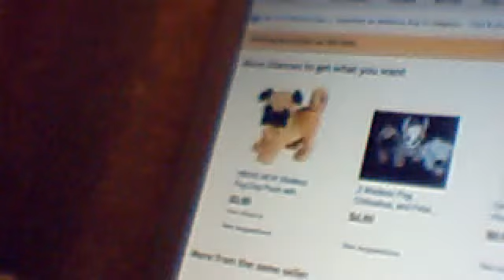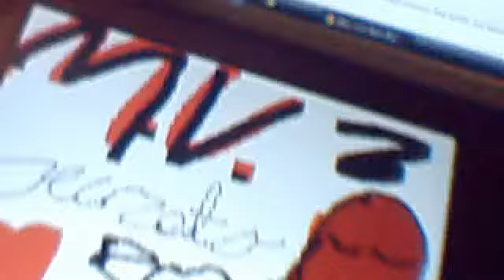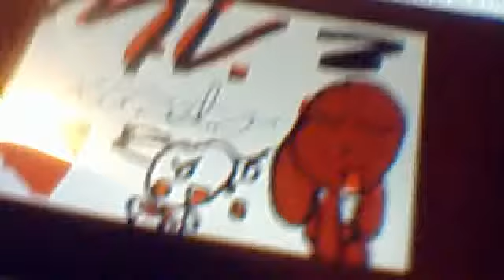Secrets mv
Took me like 1 or 2 or maybe even 3 hours.